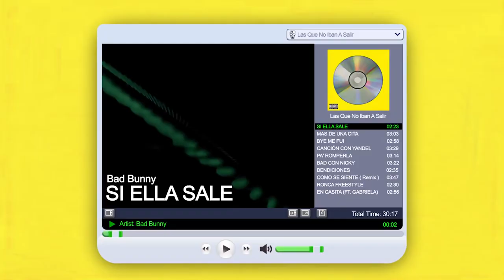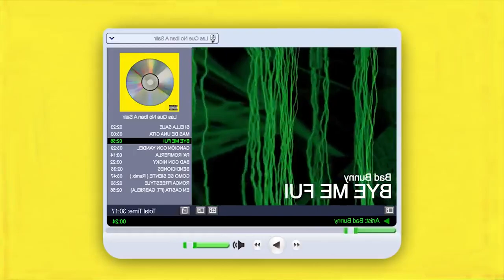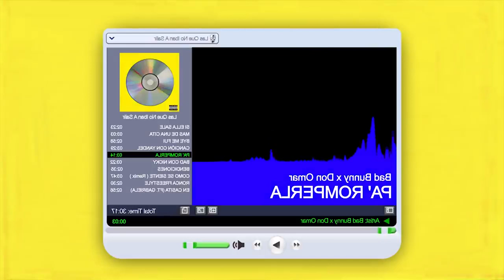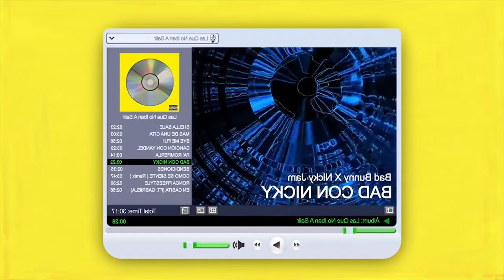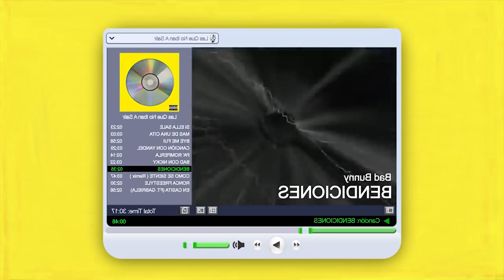ANTI ANÁLISIS DE BAD BUNNY - LAS QUE NO IBAN A SALIR